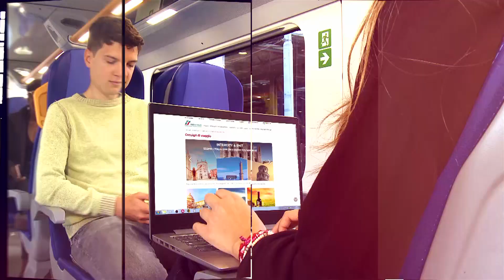Italia in Tour - LAIGUEGLIA - Trailer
Laigueglia: Il Regionale di Trenitalia ci lascia alla stazione di Laigueglia nel più piccolo borgo del ponente ligure, un gioiello immerso nel blu fra cielo e mare, leggende di marinai e pirati, e una passione sfrenata per il buon cibo e la bicicletta.